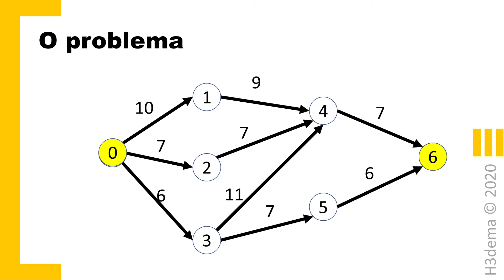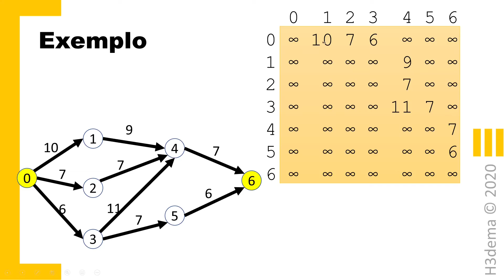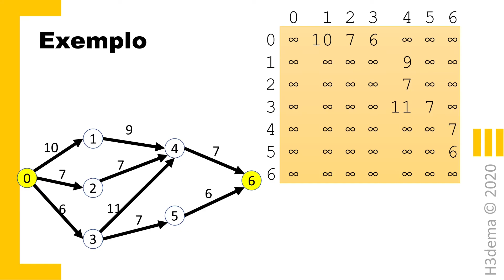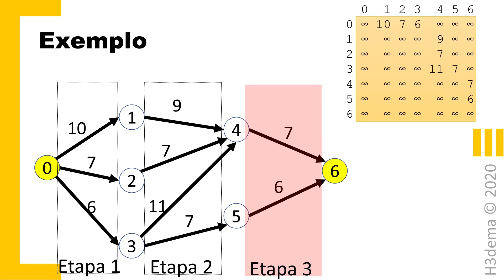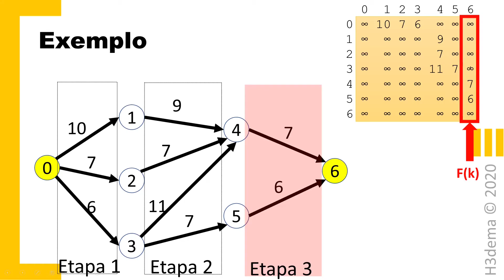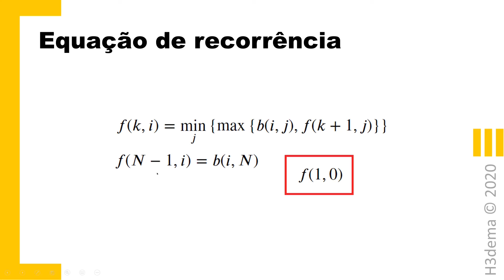Minimum Maximum Problem (MINMAX) - parte 1 de 2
Este vídeo trata do problema de acha o menor link maximal em um grafo, também chamado de problema minmax. O vídeo está dividido em duas partes, sendo a primeira a teoria do problema e a segunda a apresentação do código em Python para resolução do problema.